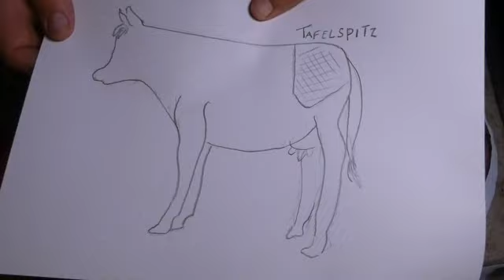Gekochter Tafelspitz - zartes klassisches Rindfleischgericht aus der Wiener Küche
Zartes gekochtes Rindfleisch, das auf der Zunge zergeht, so lieben wir Wiener den Tafelspitz
Hier gibt es noch eine step by step Bildanleitung, Nährwerttabelle und Einkaufsliste für dich

Zum Tafelspitz servieren wir, Spinat, Semmelkren, Apfelkren und Kartoffeln. Natürlich gibt es zu all diesen leckeren Beilagen auch ein Video zum Nachkochen für dich.

In meinem Kanal gibt es noch viele andere leckere Rezepte aus der Wiener Küche
Ich freue mich über jeden Kommentar, jedes Like und natürlich auch DEIN ABO

800g Tafelspitz
400g Suppengemüse
70g Zwiebeln
2 Knoblauchzehen
3g Salz
3 Lorbeerblätter
4 Wacholderbeeren
4 Neugewürzkörner
10 Pfefferkörner
150g Rindsknochen
3 Zweige Petersiliengrün
3Bl Liebstöckel
1½l Wasser
2EL Sonnenblumenöl

Ingrediens 4 Persons
800g beef for cooking
400g greens
70g onions
2 cloves of garlic
3g salt
3 bay leaves
4 juniper berries
4 spice
10 peppercorn
150g Rindsknochen
3 twigs parsley
3 sheets lovage
1½l water
2 tablespoons of sunflower oil

Produziert von Pam2020